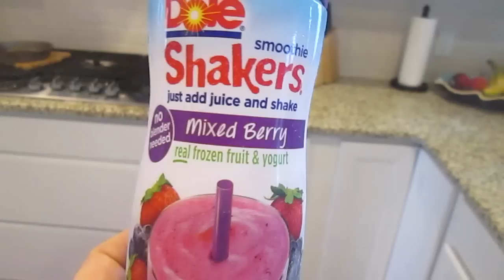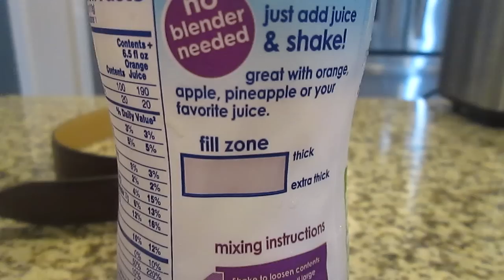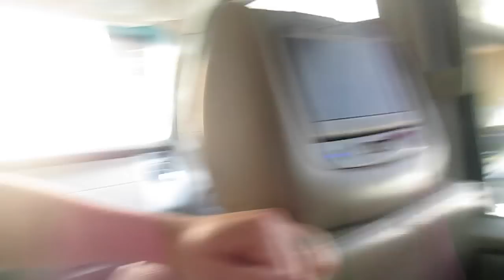AUTO-CORRECTED (DAY: 73)